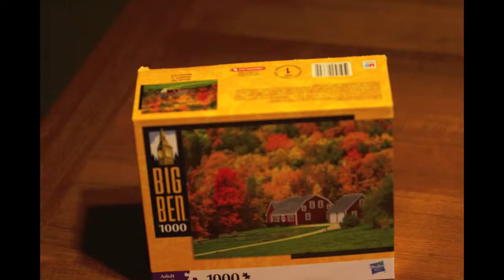Puzzle Me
Stop animation short of a Puzzle completing itself.  306 Photos.